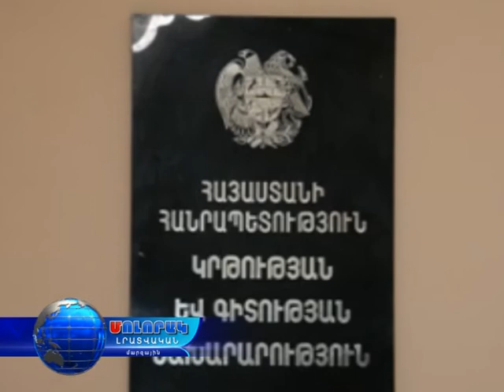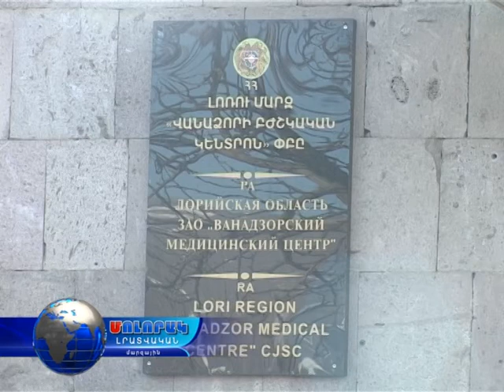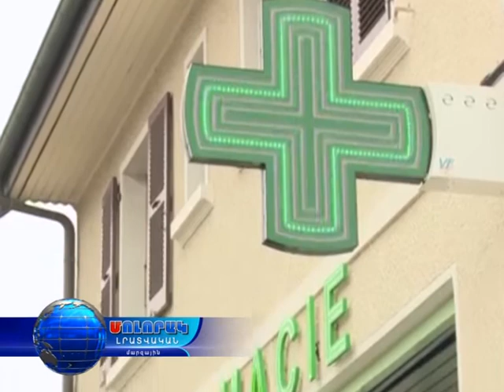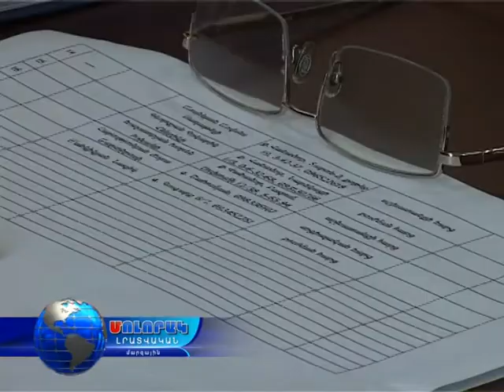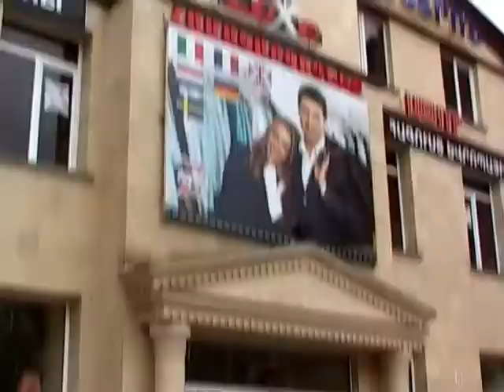Մոլորակ լրատվական գլխավոր թողարկում 14.01.16